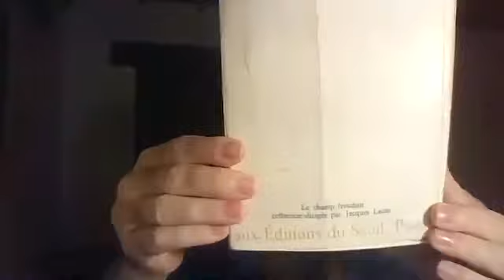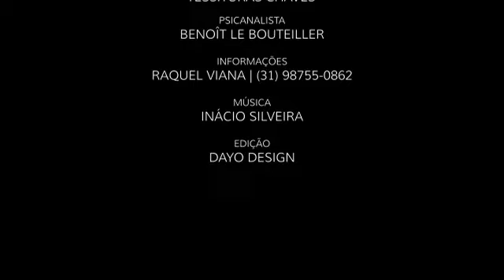Introdução de uma questão preliminar a todo tratamento possível da psicose (parte 2)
Seminário: Tessituras Chaves
Contato e informações:
Raquel Viana- (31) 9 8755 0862